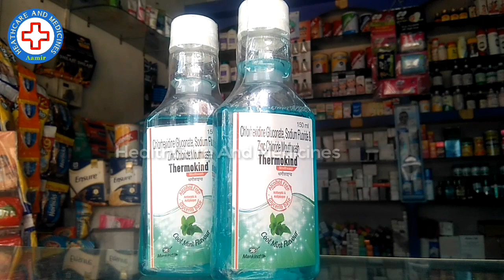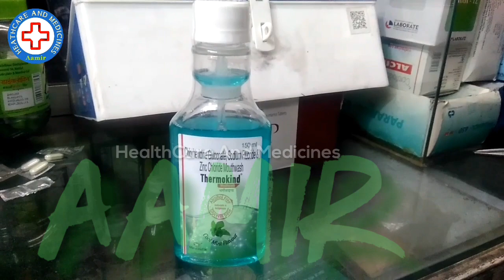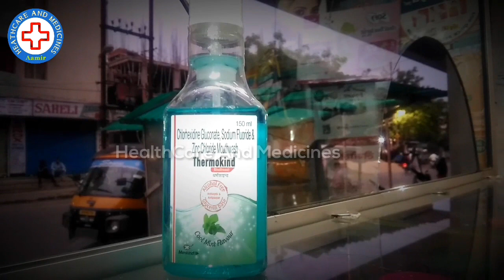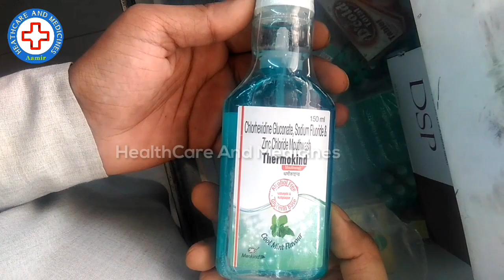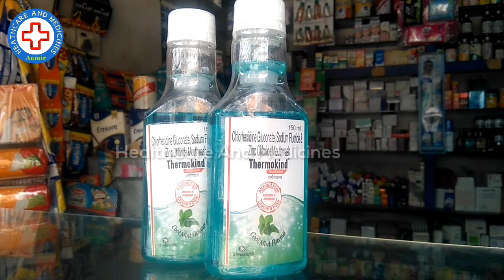Thermokind Mouth Wash Uses | Get Rid Of Bad Breath Permanently | Thermokind Review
Thermokind Mouth Wash Uses | Get Rid Of Bad Breath Permanently | Thermokind Review By Healthcare And Medicines
About Video:
Thermokind Mouth Wash Is An Effective Remedy For Various Dental Problem Such As  Dental Hypersensitivity, Tooth Decay And Bacterial Cavities. Using Thermokind MouthWash Correctly Can Freshen Your abreath. Thermokind Mouth Wash Help Prevent acavities And Treat Gingivitis. Thermokind Mouth Wash Kill The Bacteria That Causes Bad Breath While Reducing Plaque, Gingivitis, And Cavities. Use It Once A Day Before Or After Brushing, Or More Often If Your Dentist Instructs You To Do So.
ingredients:
CHLORHEXIDINE GLUCONATE + TRICLOSAN+ SODIUM FLUORIDE + ZINC CHLORIDE
Easy Ways to End Get Rid of Bad Breath Ways to Stop Bad Breath and Get Rid of Mouth Bacteria
TIPS TO GET RID OF BADH INSTANTLY
How To Not Have Bad Breath
How to Get Rid of Bad Breath Instant!
What causes bad breath?
GET RID OF BAD BREATH INSTANTLY
SAY NO TO BAD BREATH
Treatment of mouth stench in 1 minute Stink From Mouth Treatment
Muh Ki Badbu Ka Ilaj.
Why mouth mouth smells
smells from the mouth
Muh Ki Badbu Kaise Dur Kare
mouth Mouthing In Freshener